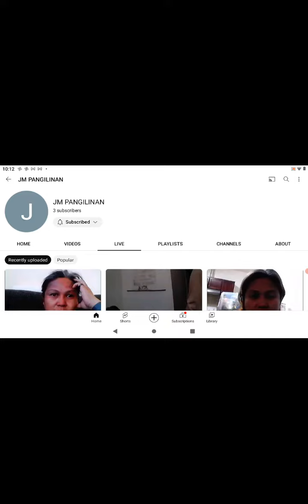Back in Vauxhall, September 2021